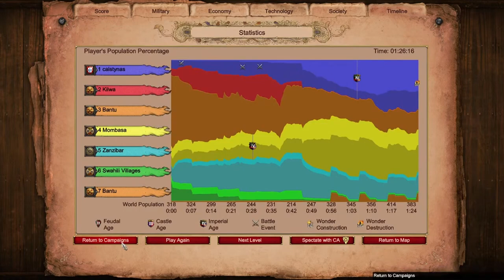AoE2 DE Campaign: Francisco de Almeida | 3. Ruins of Empires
The Portuguese must establish a base on the Kilwa coast and choose their way to victory before destroying the enemy cities of Mombasa and Zanzibar.

On the fringes of Europe, the Portuguese manage a meager and unsure existence, hardened by centuries of war. Now, daring explorers have returned from India and given Portugal hope of glories and wealth unachievable in the Old World. Can you lead a Portuguese armada to the East and forge an empire that spans three continents and two oceans?

On the western edge of Europe, a resilient principality slowly grew into one of the greatest maritime powers of all time. Set sail on mighty Caravels and Carracks, discover new routes to unknown lands, and expand your trade routes to the mighty African empires. Construct Feitorias in faraway settlements and use your newly acquired riches to outfit your armies with the deadly arquebus! The Portuguese unique unit is the Organ Gun, an artillery piece that fires a volley of bullets in a lethal spread.